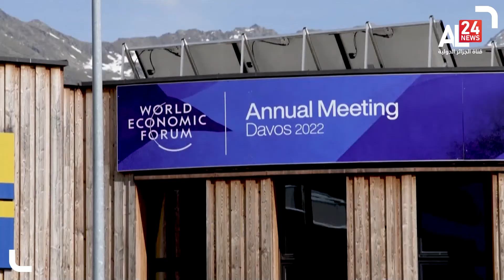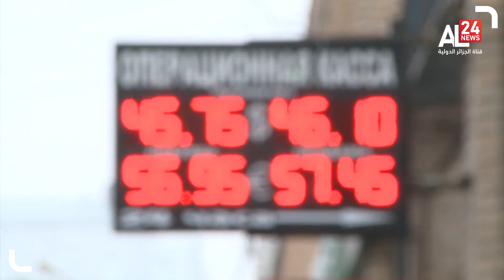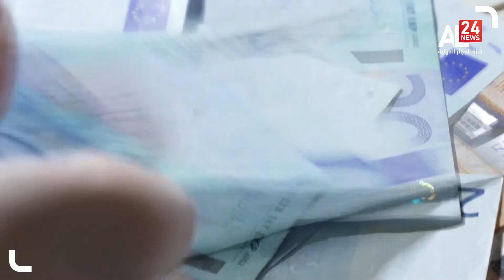النشرة الاقتصادية 17:00 | 23 05 2022